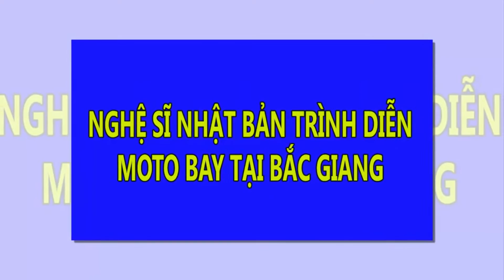Nghệ sĩ Nhật Bản trình diễn môtô bay tại Bắc Giang | Tin Nhanh Nhất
Nghệ sĩ Nhật Bản trình diễn môtô bay tại Bắc Giang.